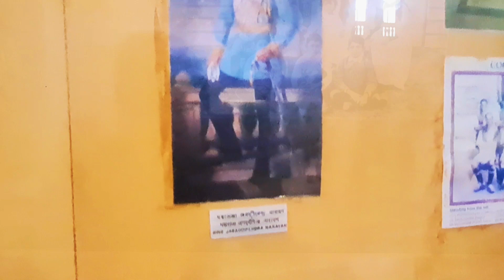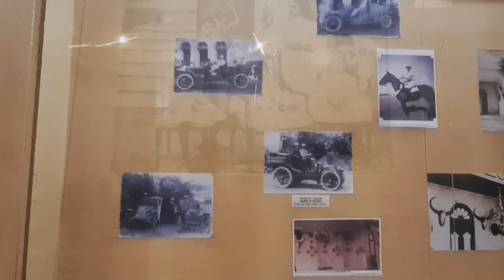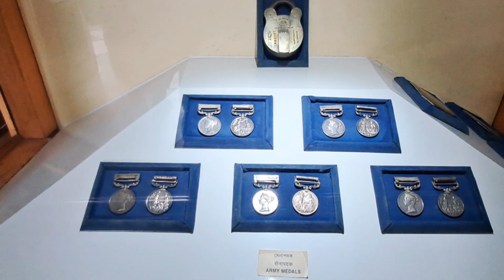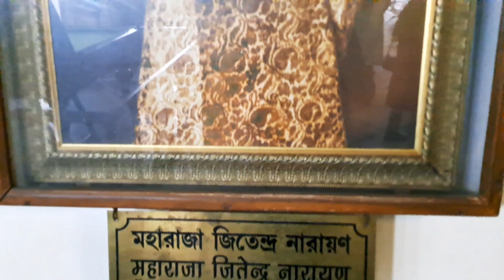History Of Royal Palace Coochbehar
Hello Friends!
Before going into the details of the video content, let me give you a brief description about the location where the video has been taken and its present condition.
Cooch Behar Palace, is a landmark in Cooch Behar city, which is in West Bengal. Cooch Behar Palace in Cooch Behar was originally designed by Koch King Maharaja Nripendra Narayan. Cooch Behar is one of the important destinations to visit in the Indian state of West Bengal. The most important place of interest in Cooch Behar is the Cooch Behar Palace which boasts of remarkable architecture similar to that of Buckingham Palace in London in 1887A.D. So Friends that a very beautiful place for the tourist to visit.

Music Credit
@No Copyright Vibes